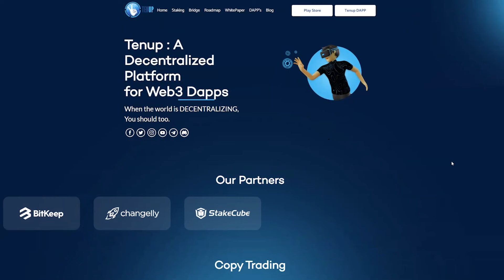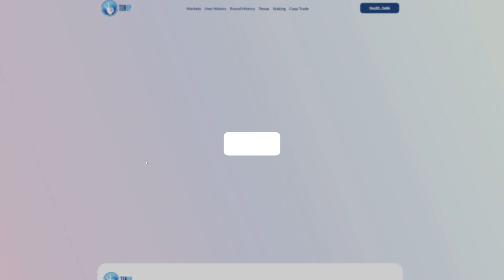Tenup Analyzer Guide: Trading Knowledge Se Price Predictions Kar Ke Earn Karein! 💰📈